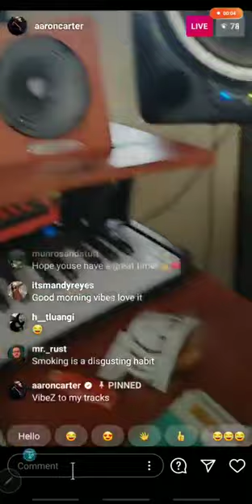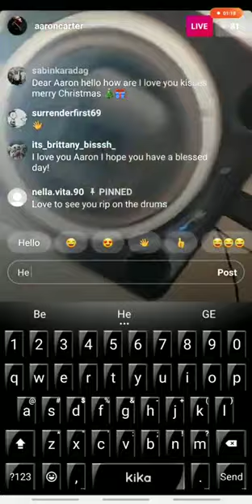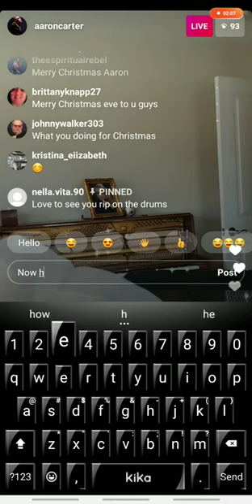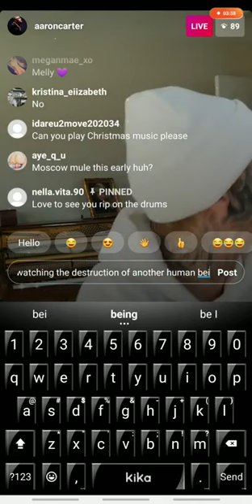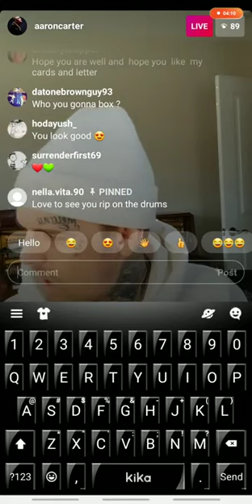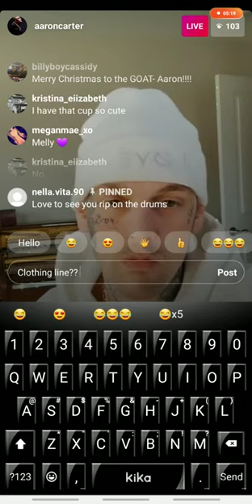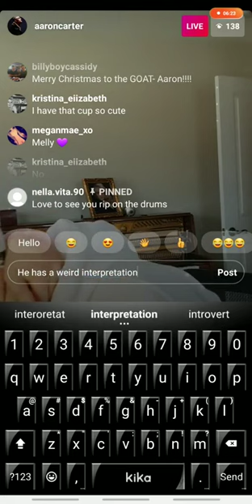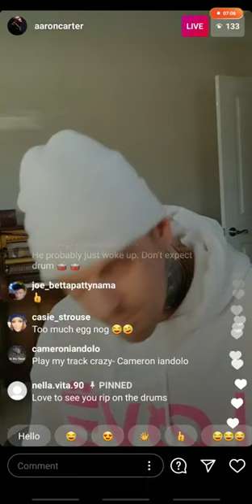Aaron Carter Drunk On Egg Nog